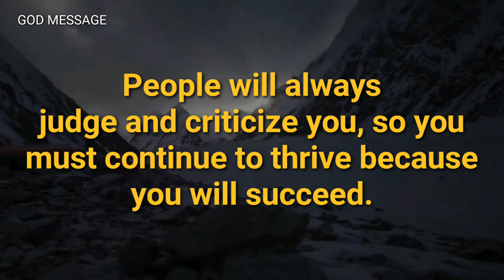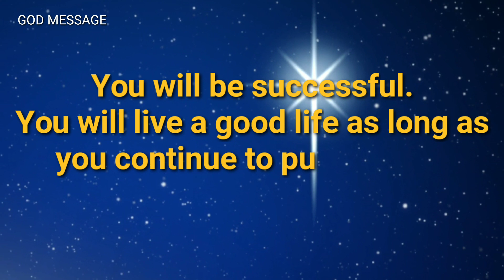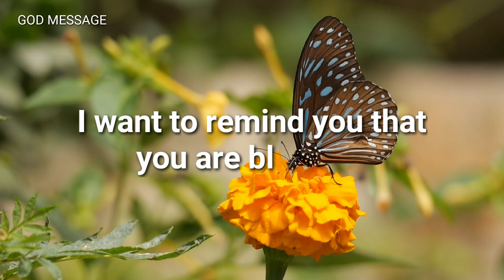God message for you today || Focus on what needs to be…lawofattraction​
Universe message
Jesus message
Angels message
Jesus message
God Blessings message
Godly quotes
Bible quotes
Bible message
Quotes god
Life quotes
Jesus quotes
Faith quotes